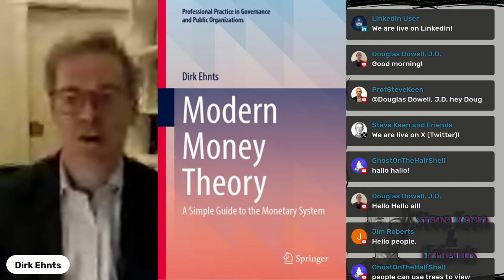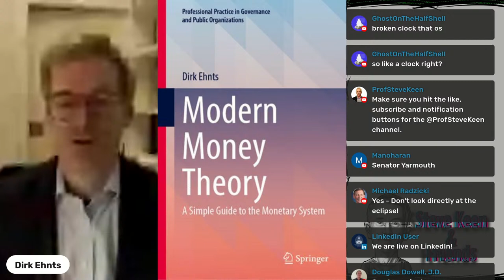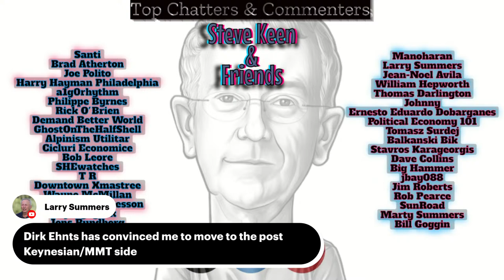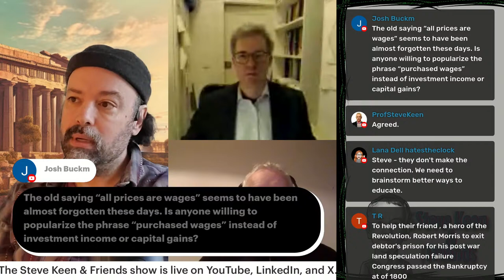Monetary Policy at the ECB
This week have Dirk Ehnts as a a guest on the livestream. Dirk (born 1977) is a German heterodox economist. He is one of the leading proponents of Modern Monetary Theory in Europe.

Ehnts worked as a visiting professor at the Berlin School of Economics and Law between 2012 and 2014, where he taught classes on macroeconomics, money, and currency. Within that period, he undertook a semester off to work as visiting professor at the Latin America Institute of the Free University of Berlin. In 2015, he moved to the Bard College Berlin, while from the end of 2016 to mid-2017 and again since May 2018, he has been teaching at the Chemnitz University of Technology. In between he taught at Europa-Universität Flensburg as a visiting professor for European economics. Ehnts is a member of the standing field committee History of Economic Thought of the German economists association.